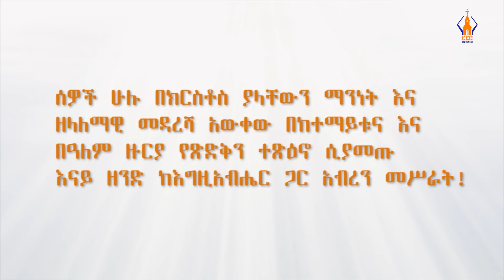እንግዲህ እናንተስ እንዲህ ጸልዩ | ማቴ 6:9 | ክፍል 1 | መጋቢ ወንድማገኘሁ ታከለ